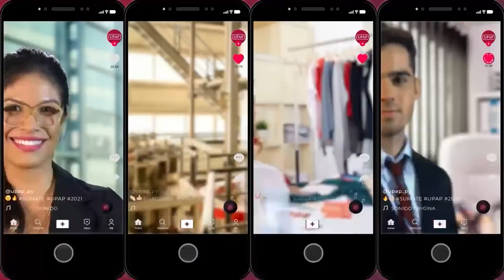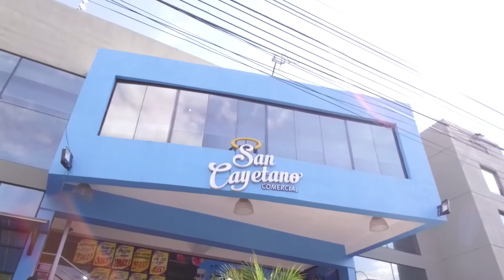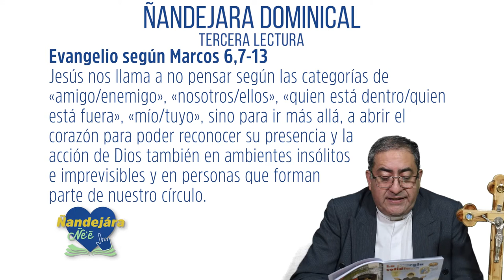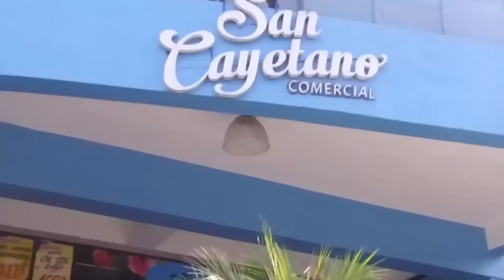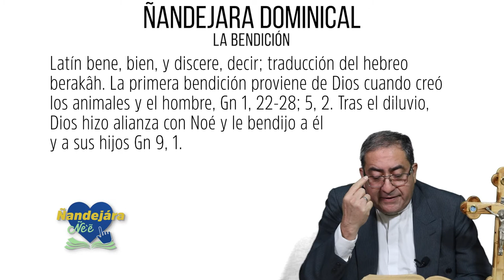Ñandejara Dominical - (11-07-2021)